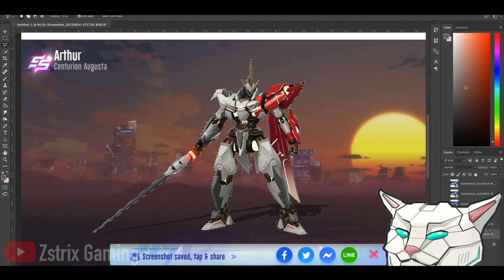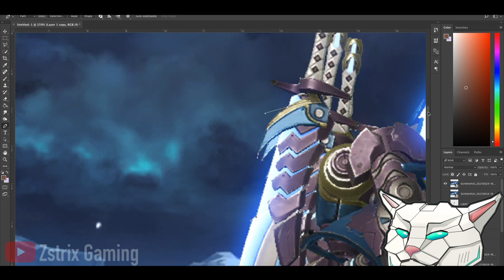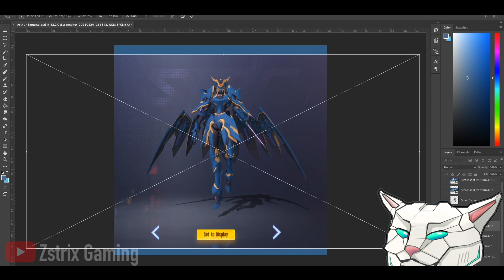SS Arthur Samurai | SMC EDITS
⚠️ ATTENTION! THIS IS JUST FANMADE ⚠️
Funny Memes montage video of Super Mecha Champions.
I'm not a pro but enjoy it.